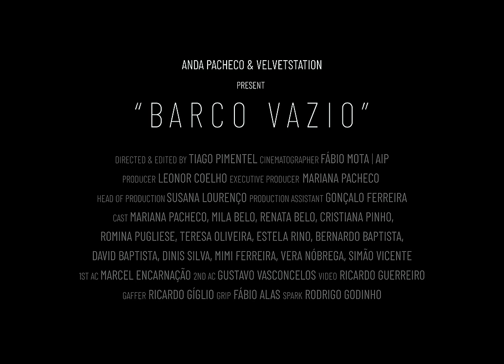Anda Pacheco - Barco Vazio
Official Music Video by Anda Pacheco performing "Barco Vazio"
Créditos:
*Música
Composição: Anda Pacheco
Letra: Anda Pacheco
Produção: SYRO, Lazuli
Mix & Master: Márcio Silva
*Vídeo
Produced by VelvetStation & Anda Pacheco
Directed by Tiago Pimentel
DOP - Fábio Mota
1st AC - Marcel Encarnação
2nd AC - Gustavo Vasconcelos
Vídeo - Ricardo Guerreiro
Gaffer - Ricardo Gíglio
Grip - Fábio Alas
Spark - Rodrigo Godinho
Visual Effects & Design - Johnny Rodrigues | The Indigent Studio
Color - Ana Marques | The Yellow Color
Gimbal - Rodrigo Albuquerque
Drone - Carlos Pinota
Costume Design - Sofia Videira Pinto
Costume Assistant - Ângela Videira
Make-up & Hair - Ana Santos
Image Equipment - HHA Digital
Light & Machine Equipment - Contra Campo
Drone Equipment - Aeroperspectiva
Costume & Props - SP Televisão
Talkies - Ring Two Special
Location - Cova do Vapor
* Cast
Mariana Pacheco, Mila Belo, Renata Belo, Cristiana Pinho, Romina Pugliese, Teresa Oliveira, Estela Rino, Bernardo Baptista, David Baptista, Dinis Silva, Mimi Ferreira, Vera Nóbrega, Simão Vicente
* Special Thanks
Hugo Albuquerque
Jorge Nobre
João Pedro Lopes
Associação de Moradores da Cova do Vapor